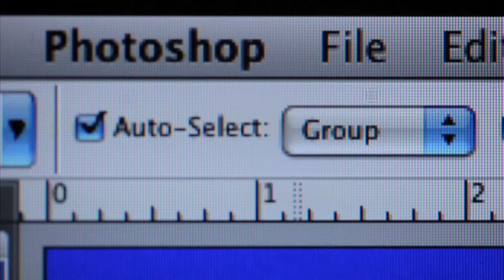Micro to Macro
Promotional Piece for the commercial photography program at Seattle Central Creative Academy.

Written, Directed and Produced by Herman Esau & Erik Skaar.